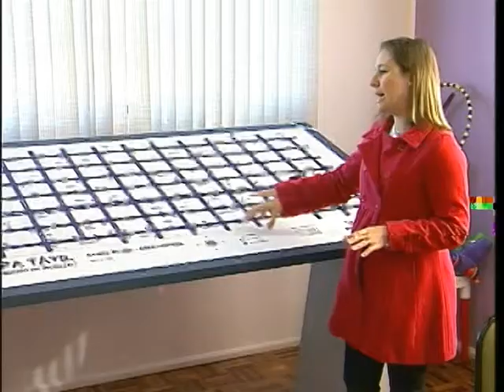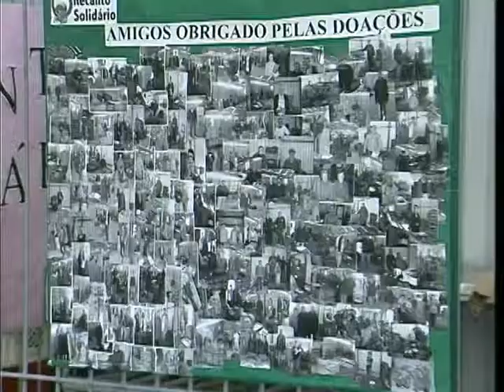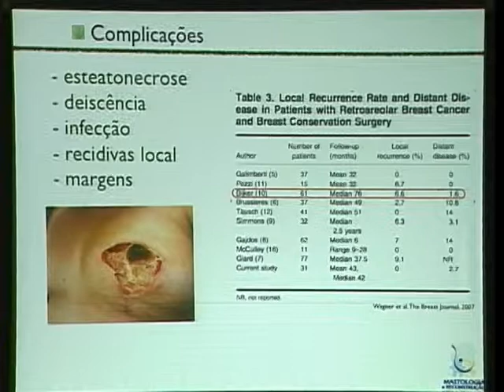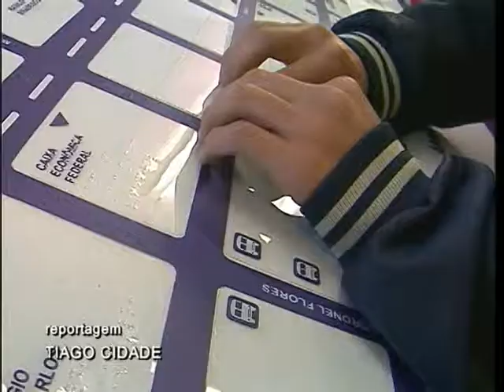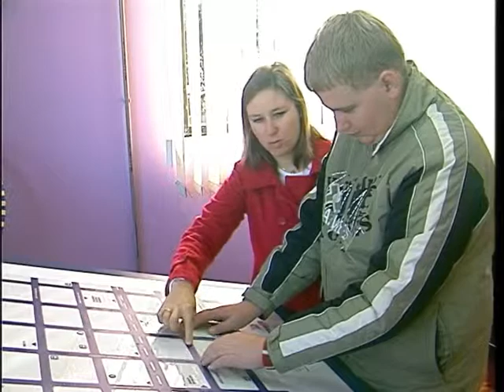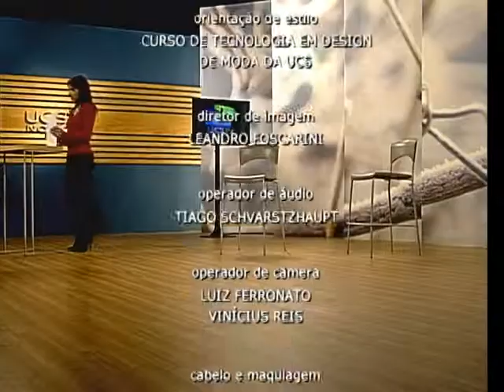UCSTV Notícias - 02/06/2011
Aprenda a conservar de forma correta os alimentos, sem desperdícios nesta edição do UCSTV Notícias. UCSTV - 2011